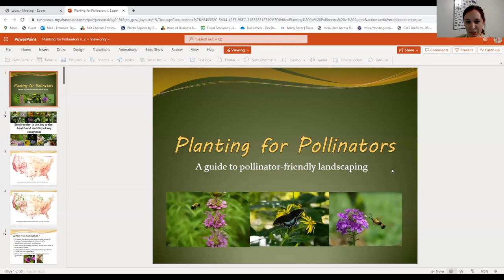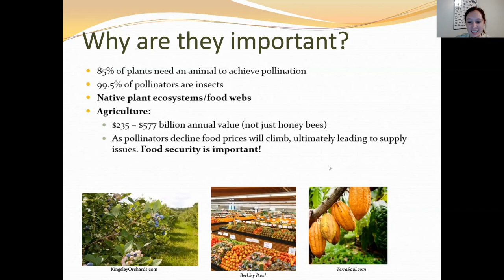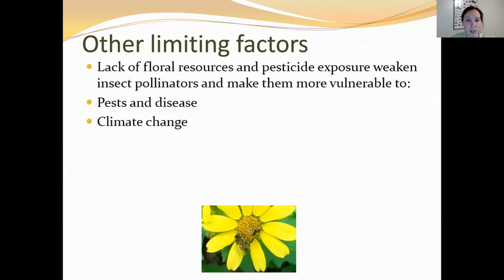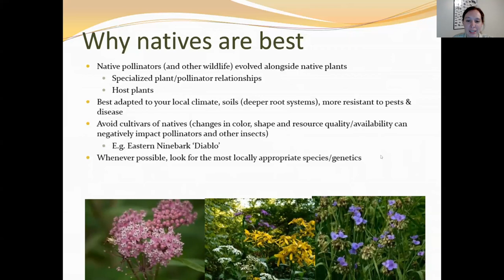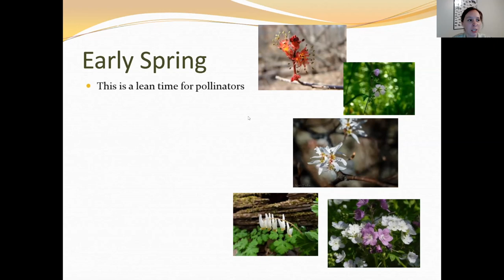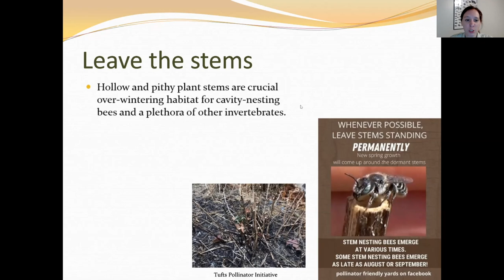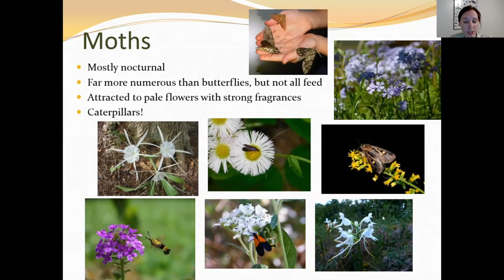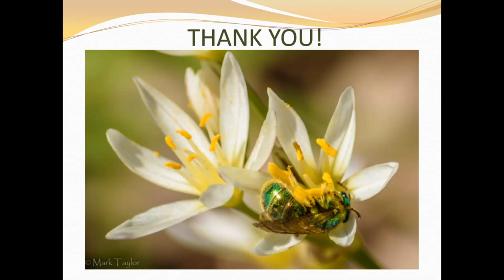2023 February Meeting - HollyTaylor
Holly Taylor, the TN Assistant Naturalist, gave a presentation on Planting for Polinators at the February 2023 meeting of the Wild Ones Middle Tennessee Chapter.